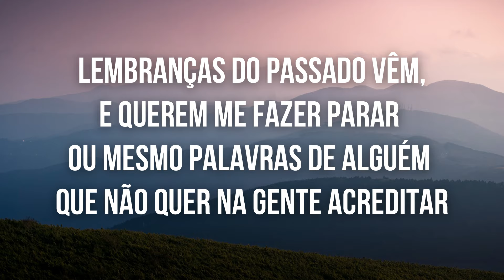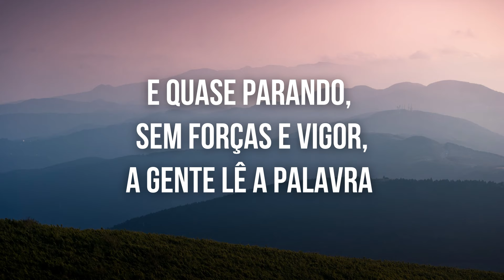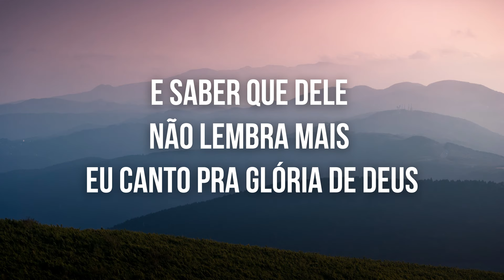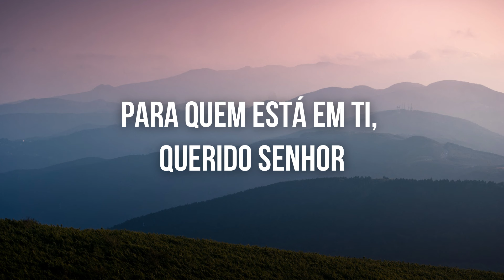Nenhuma Condenação Há - Gabriela Rocha - Playback(Com Letra)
Curta
Compratilhe e Comente qual Playback você quer.
Se precisar de um playback urgente manda direct.
Produção: Abner Domingos
Artista: Gabriela Rocha
Programas: Canva e Filmora